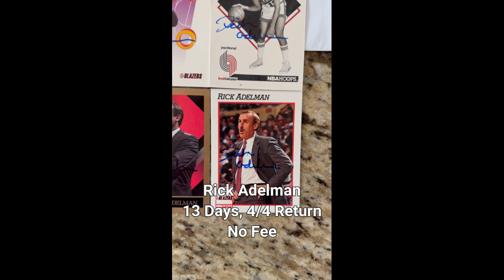Rick Adelman TTM Autograph 4/4 Return | Blazers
🔥 Exciting TTM success alert! 🏀📬🖊️ Just received an incredible 4/4 autograph return from the coaching maestro, Rick Adelman!

Rick's NBA coaching journey is nothing short of legendary. Over decades, he left an indelible mark with coaching stints for the Portland Trail Blazers, Sacramento Kings, Houston Rockets, and more. 🌟

Known for his strategic brilliance, Adelman guided teams with finesse, leading them to numerous playoff appearances and earning respect across the league. 🏆🏀

Proud to have his autograph as a part of my collection, celebrating the enduring legacy of this coaching icon!